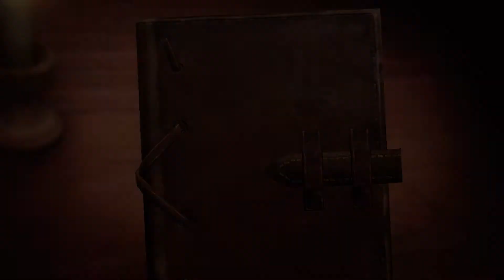A.O.T. 2 - Scout missions walkthrough #3 "Working together"